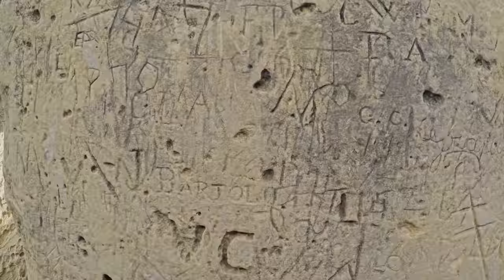I VESPI SICILIANI // Malta in 2 days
Tour in Vespa di 2 giorni alla scoperta di Malta e Gozo accompagnati dal Retro Scooter Club Malta e dal Vespa Owners Club Malta

Vespa Ride in Malta

music
JJD - Adventure